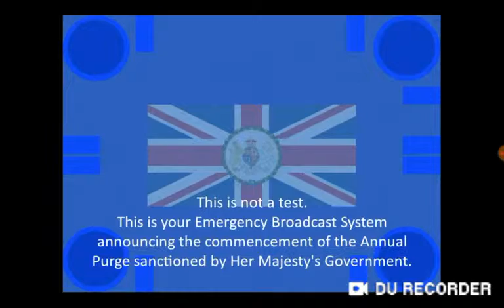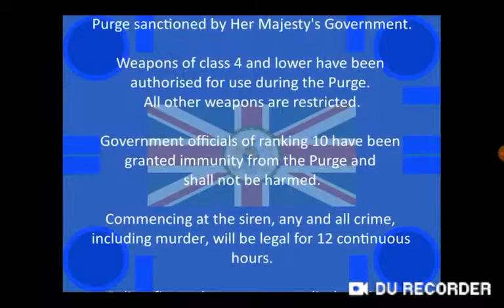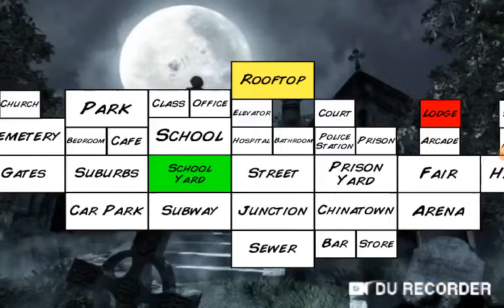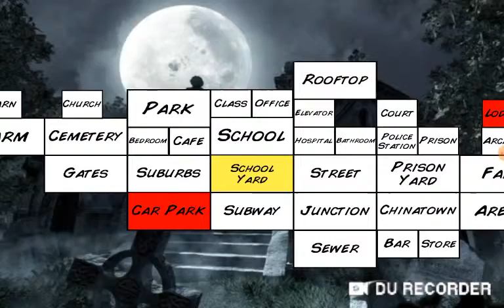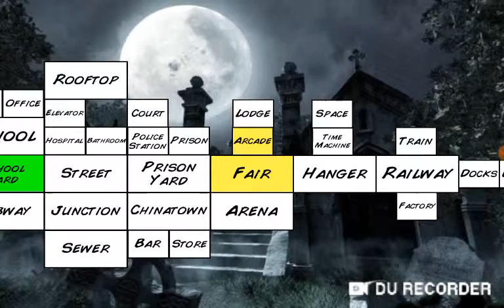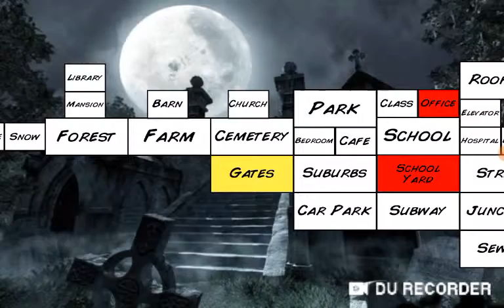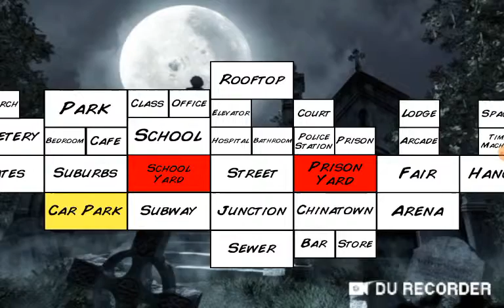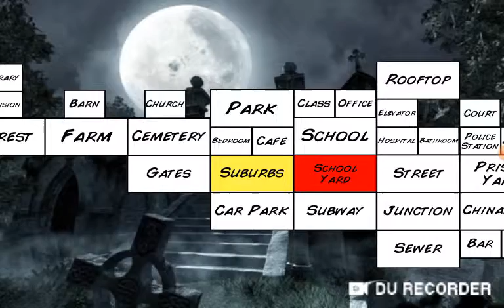Mdickie's Extra Lives Episode 12: The Purge Anarchy (British Version)